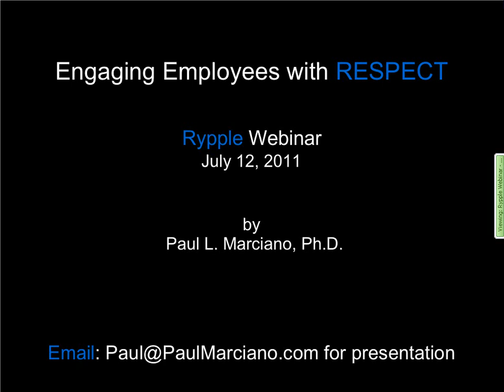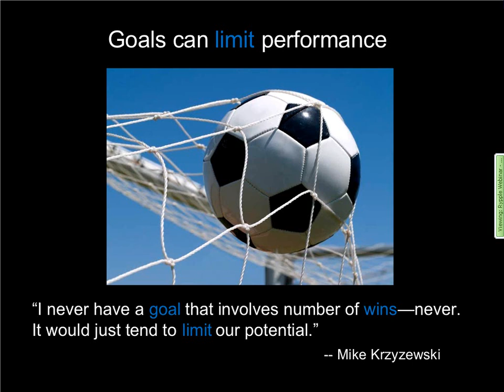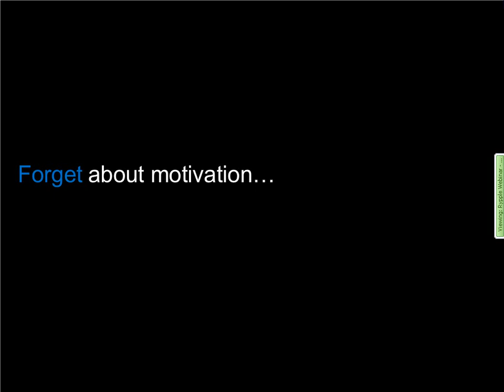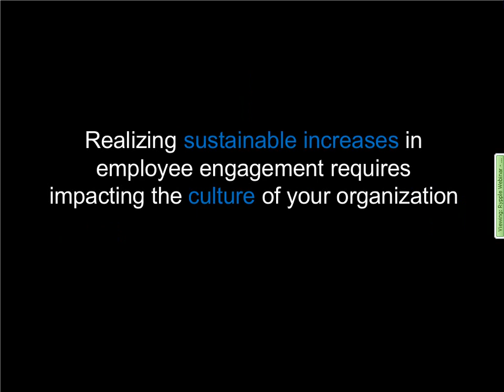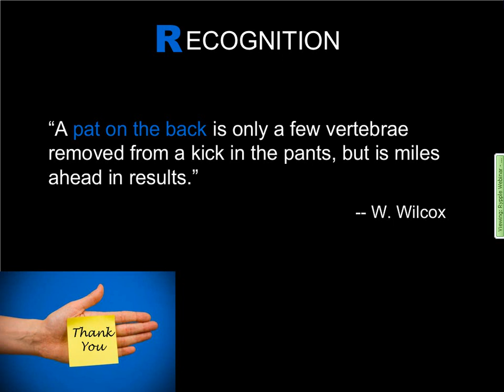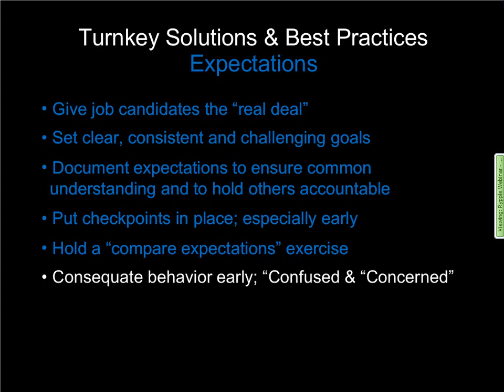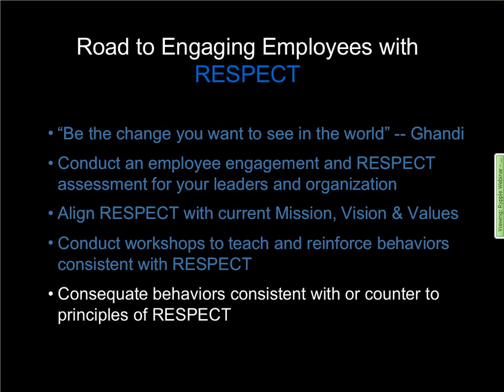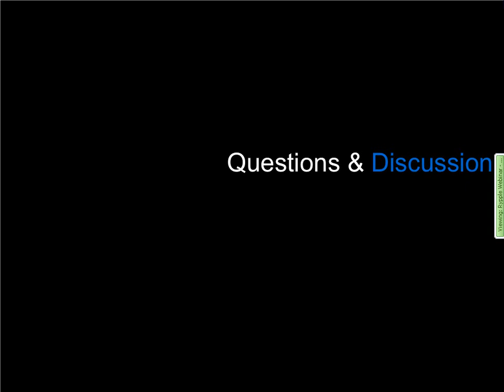Rypple Leadership Series | Paul Marciano: Engagement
Dr. Paul Marciano shares specific, easy-to-implement ideas for increasing employee engagement and retention. Learn why traditional approaches to recognition fail and how you can quickly increase engagement with RESPECT.